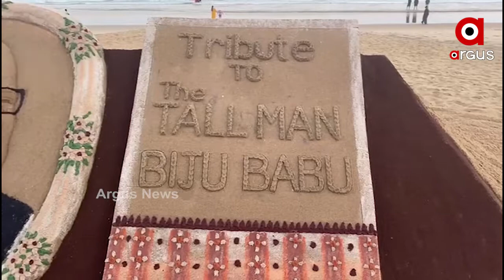ବିଜୁ ଜୟନ୍ତୀ ଅବସରରେ ପୁରୀ ବେଳାଭୂମିରେ ପଦ୍ମଶ୍ରୀ ସୁଦର୍ଶନ ପଟ୍ଟନାୟକଙ୍କ ବାଲୁକାକଳା ....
ବିଜୁ ପଟ୍ଟନାୟକଙ୍କ ଜନ୍ମଜୟନ୍ତୀ ଅବସରରେ ପୁରୀ ବେଳାଭୂମିରେ ପ୍ରଖ୍ୟାତ ବାଲୁକାଶିଳ୍ପୀ ପଦ୍ମଶ୍ରୀ ସୁଦର୍ଶନ ପଟ୍ଟନାୟକଙ୍କ ବାଲୁକାକଳା .